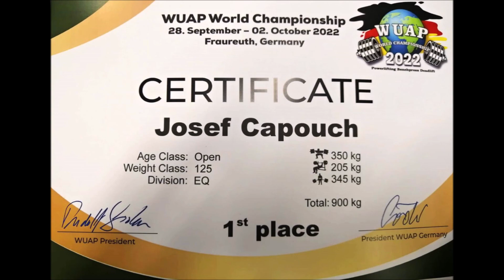Josef Capouch - TOTAL 900kg - WUAP Worlds 2022